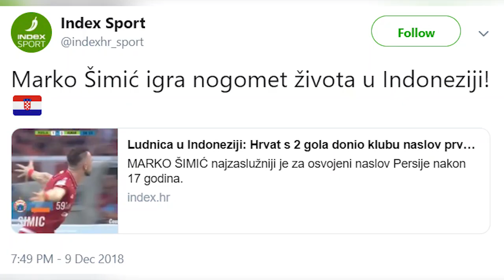Membawa Persija Juara, Media Kroasia Memuji Kemampuan Marko Simic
Persija Jakarta resmi meraih gelar juara Liga 1 2018, usai mengalahkan Mitra Kukar dengan skor 2-1

Marko Simic mencetak dua gol nya  (17' dan 60')